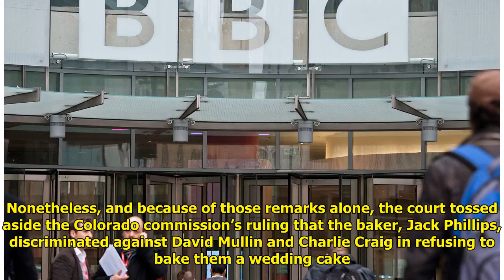Supreme Court Says Religious Bias Only Matters If The Targets Are Christian World Today